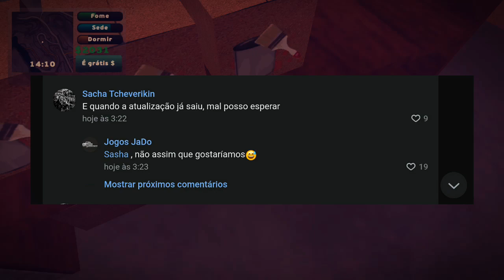NOTÍCIAS! ATUALIZAÇÕES E NOVIDADES NO PICKUP !!! 🙌🙏👊😎🚚 | PICK UP BETA | MY SUMMER CAR Android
🎶Trilhas Sonoras🎶

pick up
pickup
pick Up
Pickup
Pick Up
atualização
novidades